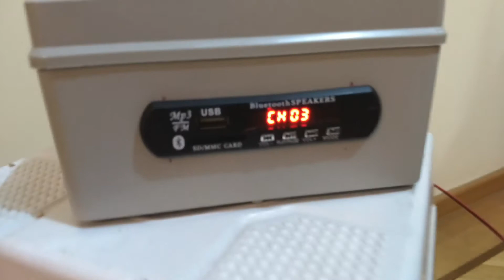Aparelho de som caseiro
- Placa Para Caixa Ativa USB Bluetooth
- Modulo Mini Amplificador Stereo PAM8610 2x15w
- 2x Fonte 12V